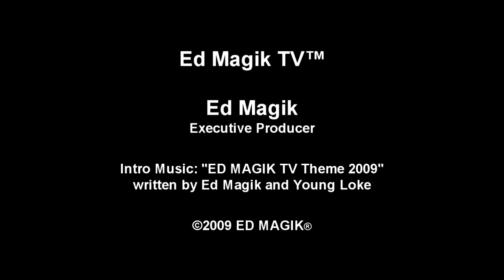Joey Luthman Interview at Hollywood Music in Media Awards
Joey Luthman talks to ED MAGIK TV host/reporter Lauren Ashley (Miss Beverly Hills 2010) at Hollywood Music In Media Awards event held at The Highlands, Hollywood, California.